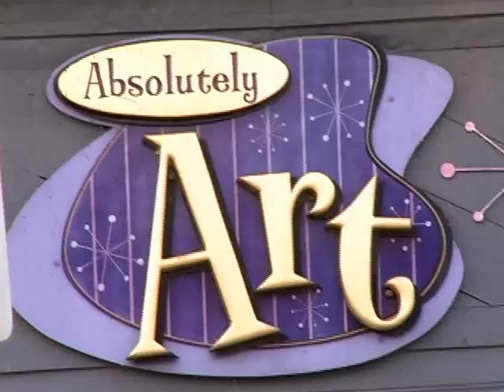Absolutely Art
Absolutely Art hosts a variety of work including pottery, sculpture, glass (functional and decorative), wood, paintings (oil, acrylic and watercolor), photography and much more.  One of our goals is to sell  affordable art with the majority of our work selling at $100 or less. Absolutely Art is a great place for that unique gift  or to decorate your home with local art.  Madison is full of talented people and we are proud to feature many of them.